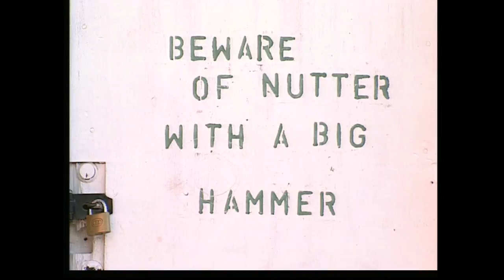The Cuba Connection | Trailer | Available Now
A poignant tale of inebriated idealism about a group of men who build a boat and sail from Britain to Cuba.

For two years we chart the rocky passage of the home-made sailing boat Low Entropy as it stops and starts across the Atlantic ocean from Britain to Cuba. The boat is manned by a crew of eccentrics, who support Fidel Castro in his struggle with the imperialist United States. Will they make it to the beleaguered isle and will they find a warm welcome?

Video One  – Ref. 0338